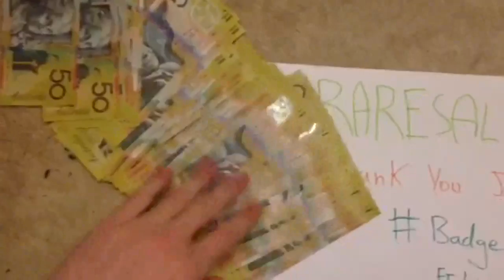Raresallday & Liamownzu |15B Badge Lure Montage| Creator of Badge Lure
Our final luring video ever, Liamownzu heard my badge lure I created back in February  and loved it so we gave it a good shot for a week before we both got banned and wiped, however I had my money in partyhats and sold it for the cash at the start of the video.

~ Raresallday